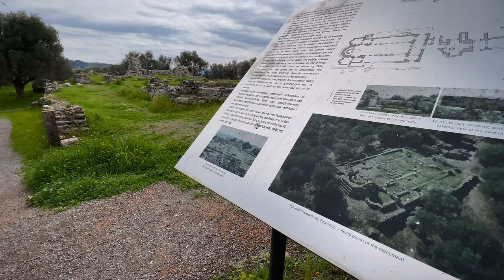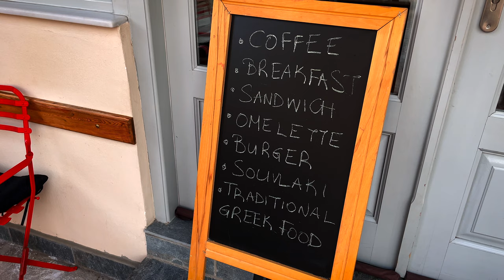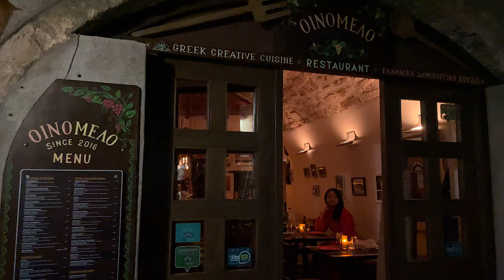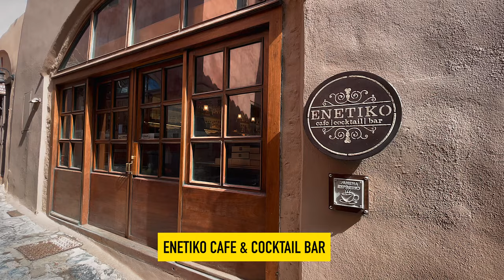Eternal PELOPONNESE | Sparta, Mystras & Monemvasia | Greece Travel Vlog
In March 2022 we did a 8 days road-trip around the Peloponnese region in Greece. This peninsula may not be so famous like Athens or some of the Greek islands, but it's a really incredible destination too.

We have divided our trip in 4 episodes. In this second video, we will explore the ruins of Ancient Sparta, the Byzantine Unesco World Heritage of Mystras, and Monemvasia, one of the best preserved and most beautiful medieval towns in Greece.

We would love to explore more of this amazing country in the near future.

Help us to grow this channel, so we can keep bringing interesting travel content to all of you in the future.

Get the best ferry prices if you book in advance with Ferryhopper.

TIMESTAMP:
00:00 Intro
01:56 Sparta
03:08 Mystras
05:28 Monemvasia
08:35 Hotel & Dinner
09:28 Next Day
11:27 Breakfast & Room View
12:10 Upper Monemvasia
13:50 Lower Monemvasia
14:40 Lunch & Farewell
15:30 Outro